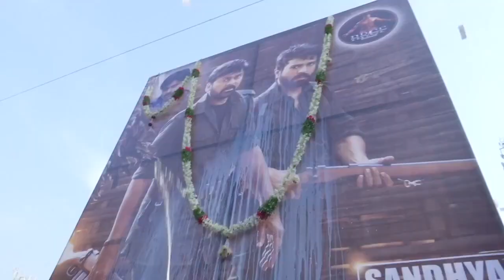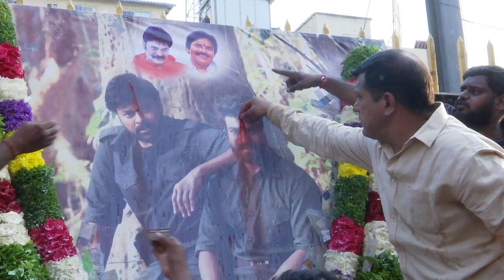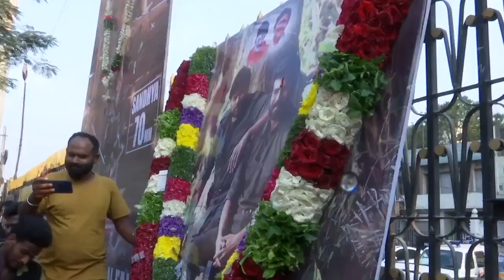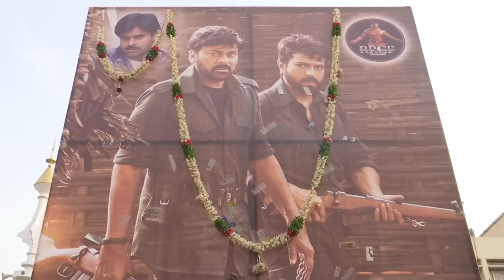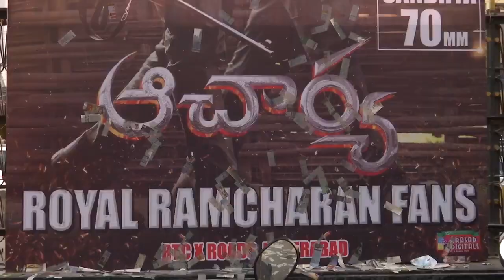Mega Fans Hungama at Theater | Acharya Trailer | Chiranjeevi, Ram Charan | Super Macha